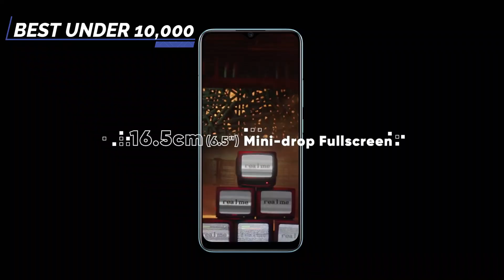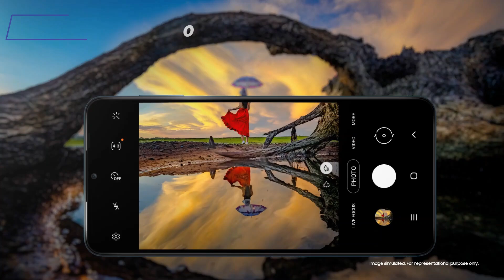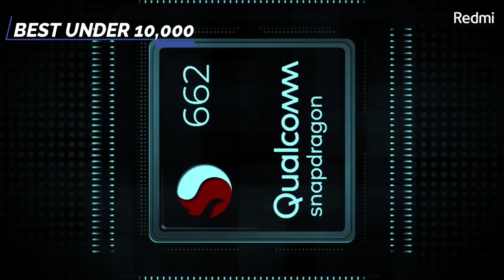Top 5 Best Smartphones Under 10000 in 2021 | Best Mobile Phones Under ₹10000 Budget ⚡⚡⚡ May 2021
Guys, Here are our top picks for best smartphones for a budget of around 10,000 rupees in 2021- If you are in the market to buy a smartphone with a price range of Rs. 10,000 you must watch this video. While these are my recommendations, I am sure the majority of you will agree with me because we have done extensive research before making this video. Do let us know if you agree with our list and if you do, make sure you like and subscribe to our channel because we keep bringing you such awesome quality videos on a regular basis. Watch Till The End.

micromax in 1 :
realme Narzo 20 :
samsung galaxy m12 :
redmi 9 power :

Friend's here is the top 5 best smartphones Under 10000 in 2021.If you are in the market looking for the best phones under 10000, surely you will get too many smartphones. As technology continues to become more affordable with each passing month, features such as 48MP rear cameras, FHD+ displays and side mounted fingerprint sensors have started making their way to mobile under 10,000. Moreover, the increase in battery size means that users do not have to charge their phones too often also with fast charging. Which one should you buy, though? We sifted through the latest phone under 10,000 and curated a comprehensive list of the best smartphones under 10,000. All smartphone have best build quality and unique design and better performance and good battery backup, best camera and fast charging.

Video Highlights
00:00 Introduction
00:58 Minimum Criteria
01:44 micromax Phone
03:22 realme Phone
05:30 samsung Phone
06:34 redmi Phone